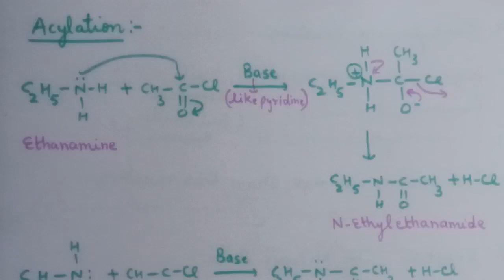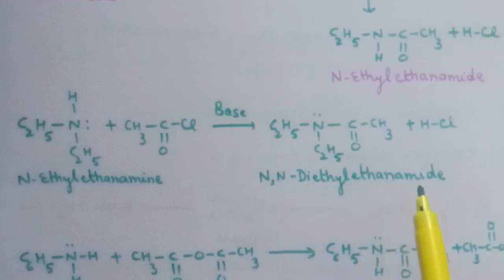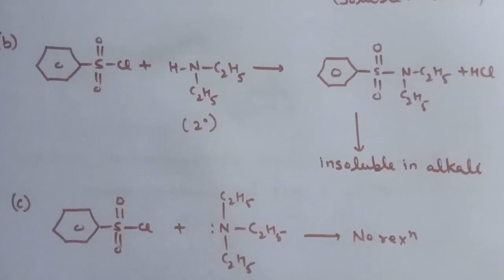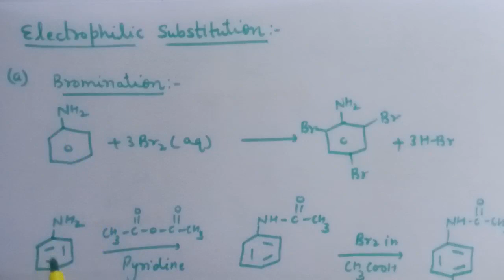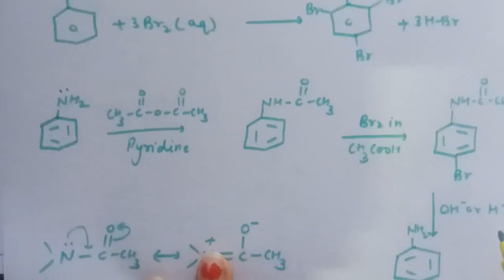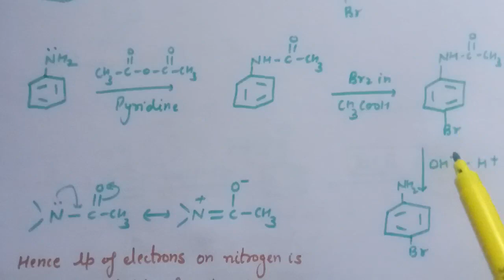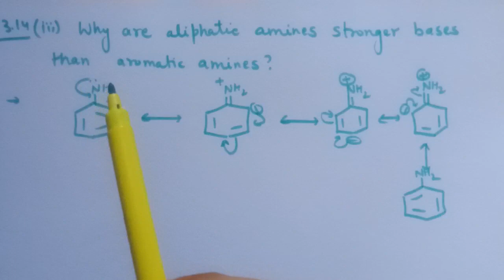Class -12th, Day - 100, Chemistry, Ch -13 Amines, lecture - 4, home work solution of lecture -3